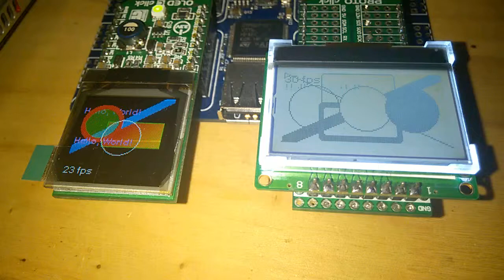MikroBUS.NET Quail speed test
MBN Quail testing fps on two displays at the same time : SEPS114A (MikroE OLED-C Click) and ST7565 (custom made).